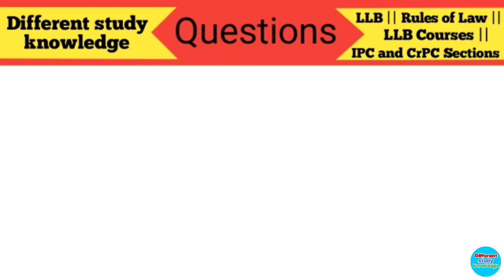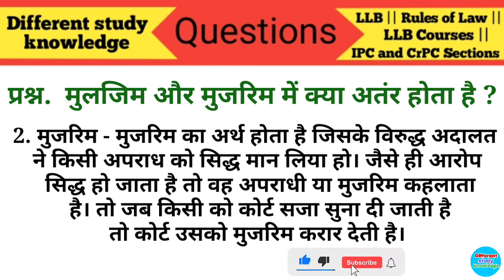मुलजिम और मुजरिम में क्या अंतर होता है । Muljim aur Mujrim mein Antar | LLB Knowledge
Hello दोस्तों आपका स्वागत अपने Youtube चैनल Different study knowledge में आपका हार्दिक स्वागत करते हैं ।

दोस्तों इस YouTube channel पर IAS Interview Questions, Amin Course,  LLB,  LLB Courses, All Competitive Exams and All Government Exams etc. का Videos लाते रहता हूं जो आपके किसी भी Exams के लिए बहुत ही useful होगा।

दोस्तों हम जो भी  जानकारी अपने चैनल में लेके आते हैं वो कहीं न कहीं लोगों के मन मे सवाल उठता होगा जो हमे तब पता चलता है जब आप  सब के द्वारा हमे नीचे कमेंट बॉक्स में कुछ सवाल के जवाब आया हुआ होता हैं जिसका जवाब कुछ देर हो सकता है लेकिन सवाल का जवाब जरूर देगें यदि आपके मन मे सवाल उठता है तो कमेंट बॉक्स में जरूर करें।

इस वीडियो में हमने  सवाल का जवाब दिया है ये सवाल आपके लिए उपयोगी है । अगर इस वीडियो में बताया गया सवाल का जवाब जानने के वीडियो को अवश्य देखें।